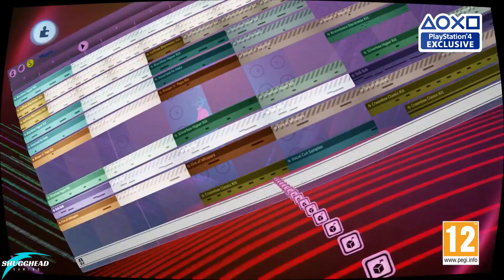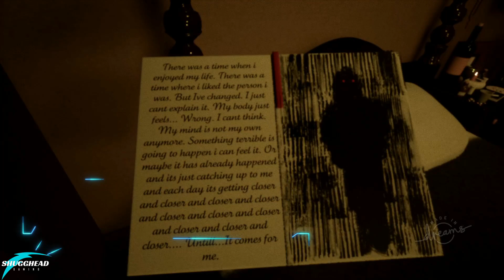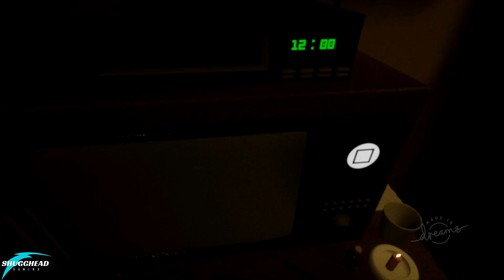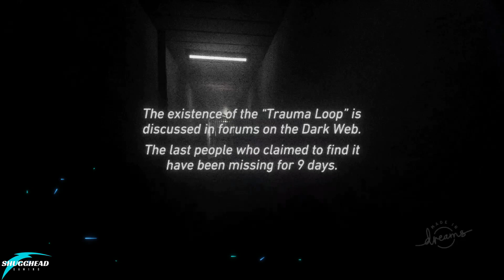Dreaming of Dreams for PSVR: Episode 2 - Horror Games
Hey Guy's. The addition of PSVR to Dreams is almost upon us as Media Molecule is now recruiting VR testers in Europe. I've spent alot of time in Dreams and wanted to share with you some of the best creations that may make it into VR. This is the second episode in a series of many and will focus on  something that works so well in VR...Horror games.

To Apply to become a tester for the Dreams VR Q&A, here is the link. Sorry EU only :(